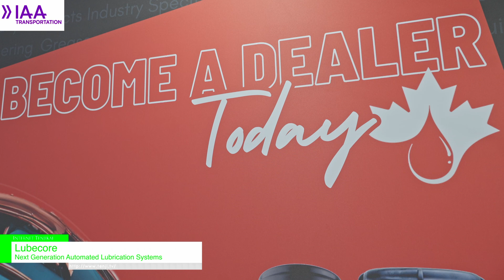[IAA TRANSPORTATION 2024] Next Generation Automated Lubrication System - Lubecore